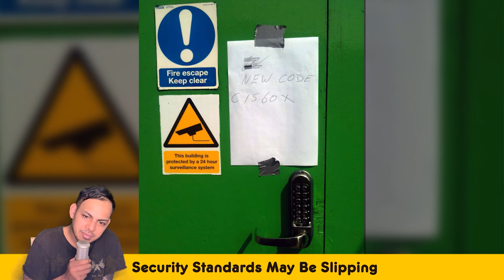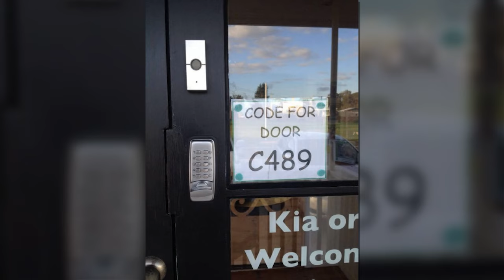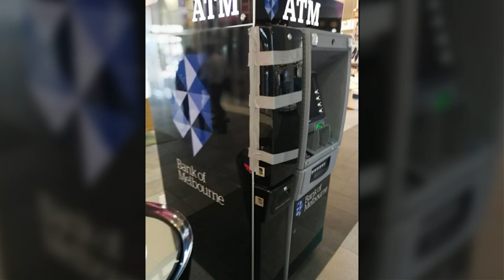Hilarious Security Fails You Have to See to Believe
✅ Daily Humor is interesting channel about shocking, funny, and crazy facts .